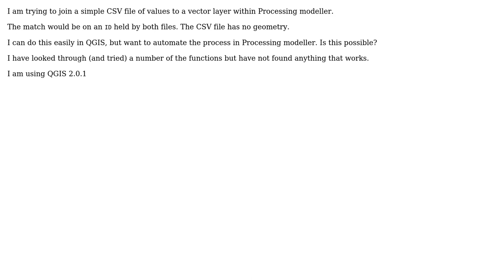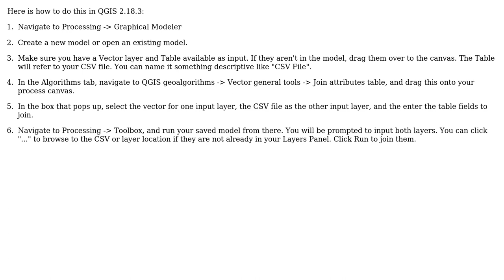GIS: Joining csv file to vector layer in Processing modeler?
With thanks & praise to God, and with thanks to the many people who have made this project possible! | Content (except music & images) licensed under CC BY-SA | Music | Images & others | With thanks to user Taras user Gilbert user DGraham and the Stack Exchange Network Trademarks are property of their respective owners. You are responsible for your own actions.